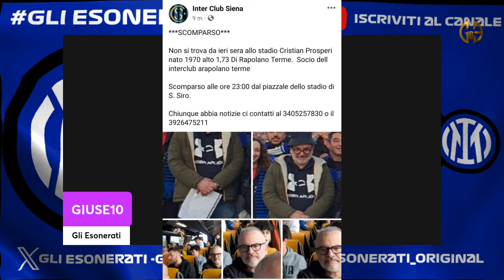ANNUNCIO🔴 SCOMPARSO IERI A SAN SIRO UN FRATELLO NERAZZURRO, DATECI UNA MANO A TROVARLO